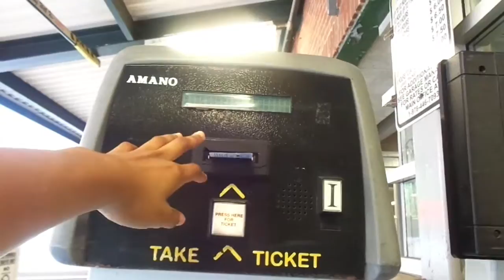My Life Is A Mess Right Now =(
I talk about why I am feeling sad returning to school.